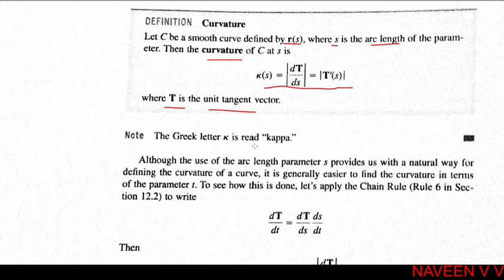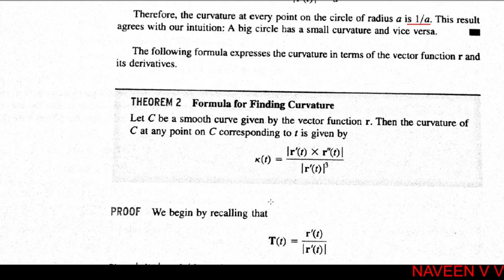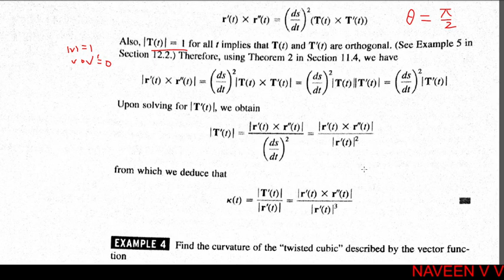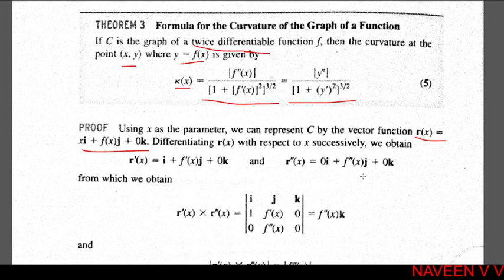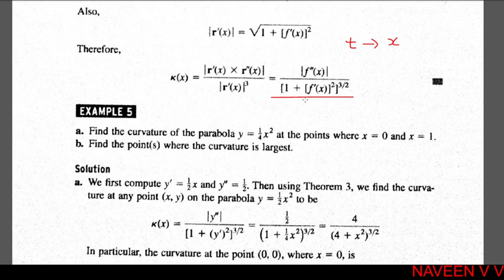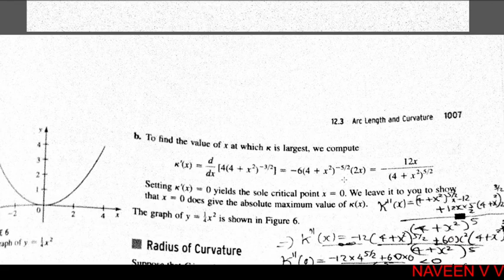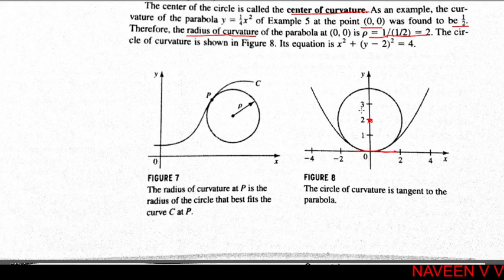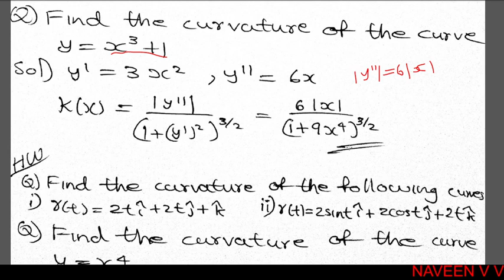Curvature of a Smooth Curve / Core - Complementary Mathematics (In Malayalam)